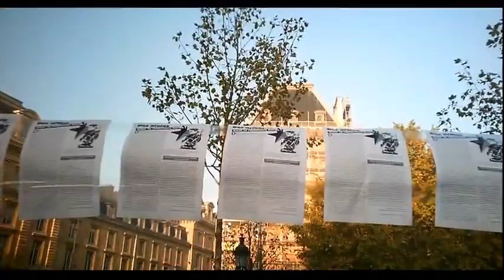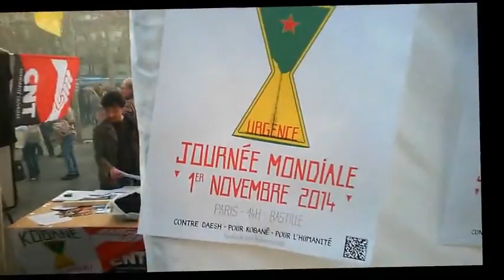Sauvons Kobanê, place de la République 2014 11 01 Paris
En cliquant sur les options du lecteur vous pouvez augmenter la vitesse de lecture jusqu'a x2

manif manifestation rassemblement Paris